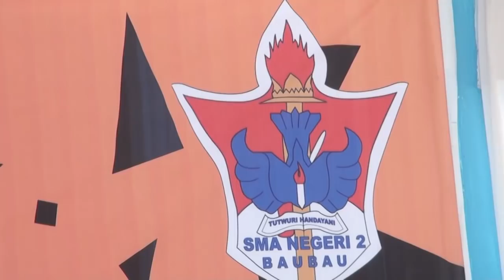BIKIN SEDIH LAGU SEDIH PELEPASAN SMAN 2 BAUBAU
Detik detik pelepasan SMAN 2 baubau sedih sekali tangis tawa bersama teman" Selama 3 tahun bersama kini tiba saatnya salamat tingggal putih abuabu